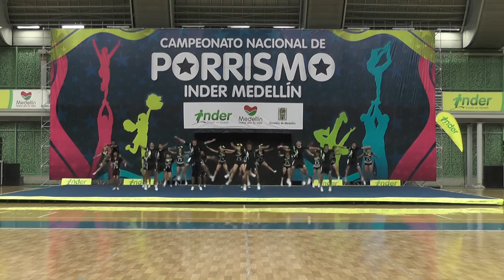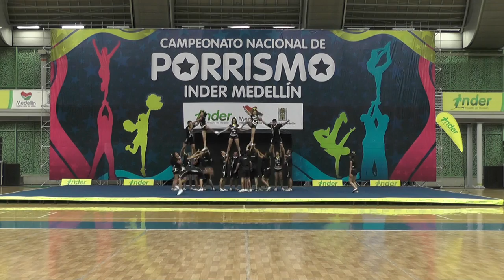127 Vipers Poison N5 Restringido - INDER Medellín 2014 / Domingo